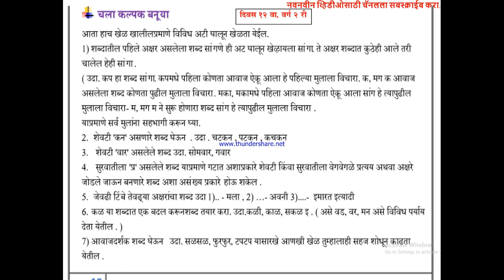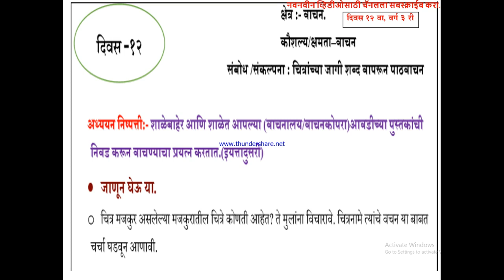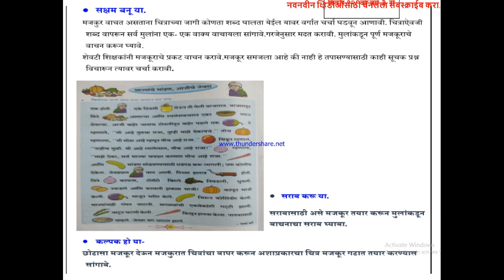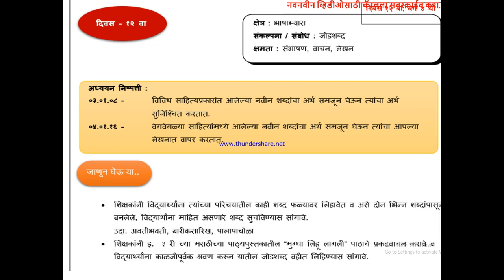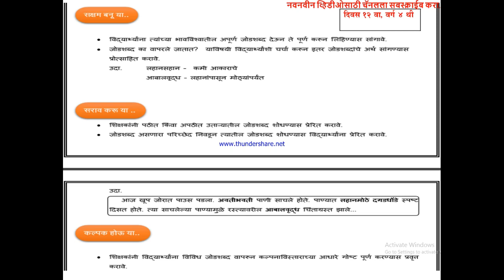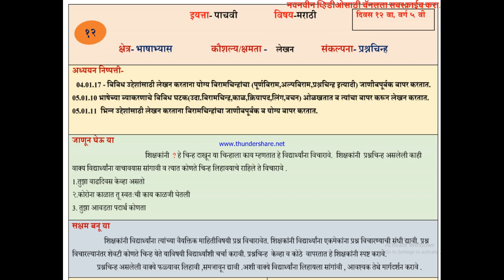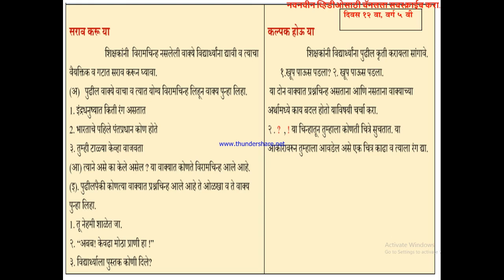सेतू अभ्यासक्रम, दिवस 12 वा, आजच्या कृती, इ. 2 री ते 5 वी विषय : मराठी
शिक्षक मित्रांनो नमस्कार, कोविड परिस्थितीमुळे मागील पंधरा महिन्यापासून शाळा बंद आहेत. मात्र विदयार्थ्यांचे होत असलेले शैक्षणिक नुकसान भरून काढण्यासाठी सेतू अभ्यासक्रम (Bridge Course) संपूर्ण ४५ दिवस घे सेतू अभ्यासक्रम (Bridge Course)  विदयार्थ्यांना क्षमता संपन्न बनवूया. या चॅनलवरील सेतू अभ्यासक्रमाचे व्हिडीओ आपणास नक्कीच मदतीसाठी आहेत.

 सेतू अभ्यासक्रम (Bridge Course) ४५ दिवस नेमके करायचे काय? इयत्ता – १ ली ते १० वी शिक्षक व पालकांची भूमिका…

सेतू अभ्यासक्रम (Bridge Course) दिवस ३ रा, आजच्या कृती इयत्ता – २ री ते ४ थी विषय : मराठी

सेतू अभ्यासक्रम (Bridge Course) दिवस ३ रा, आजच्या कृती इयत्ता – ५ वी ते ७ वी विषय : मराठी

सेतू अभ्यासक्रम (Bridge Course) दिवस ६ वा, आजच्या कृती इयत्ता – ६ वी ते ८ वी विषय : मराठी

सेतू अभ्यासक्रम (Bridge Course) दिवस ७ वा, आजच्या कृती इयत्ता – २ री ते ५ वी विषय : मराठी

सेतू अभ्यासक्रम (Bridge Course) दिवस ७ वा, आजच्या कृती इयत्ता – ६ वी ते ८ वी विषय : मराठी